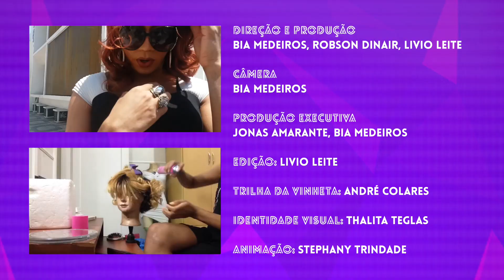Vlog do Povo #31 Desafio Repentista | com Romagaga e Chloe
ACOOOOORDA MENINA! Opa, loira errada...
Romagaga veio na Drag-se Haus pra lacraaar nesse desafio repentista, junto da impersonator do Walter Mercado, Chloe Van Damme.
A playlist vai de grandes divas pop como Celine Dion, Lady Gaga, Britney Spears até Wesley Safadão hahaha
E, é claro, que tudo acaba virando um grande sururu, uauauau, saiu feijão até do c*. Faz o seu repente também e marque a gente! (Ih, rimei tudo haha)
No final tem ainda uma surpresa: uma nova drag vem se juntar ao time. Conheça a CUhloe!
Curta, comente, compartilhe nunca te pedi nada!

Drag-se é uma websérie documental, com personagens reais, as opiniões dos personagens não expressam necessariamente as opiniões do programa ou da produtora - Sugestões e reclamações